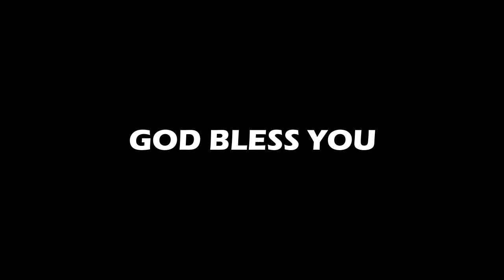THE LORD'S GLORY PART-3 | PAS.OBED JOHN | BWC CHURCH